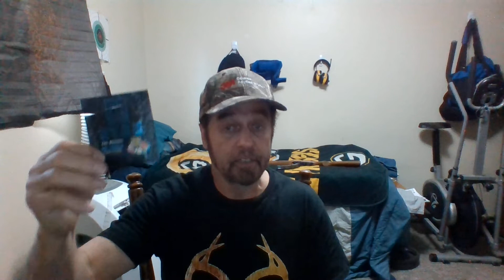RYSE Tiger's Blood Pre - Workout Supplement Review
This is ONLY my experience taking RYSE Pre - Workout supplement. Your experience may vary.